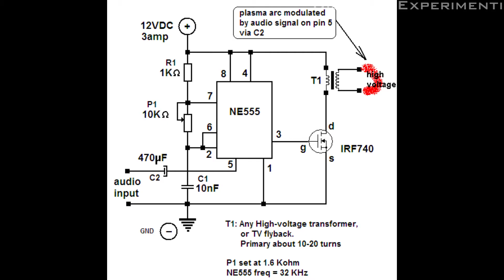Flyback a batteria, nuova versione, vecchio schema - NE555 + schema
Spero che @MVVblog mi perdoni se ho preso 'in prestito' la sua musichetta :D che trovate qui

Ingredienti:
- 1x Flyback di recupero da schermo CRT
- 1x NE555
- 1x 1kΩ
- 1x 330Ω
- 1x 470µF elettrolitico
- 1x 10nF
- 1x IRF740 + dissipatore gigante